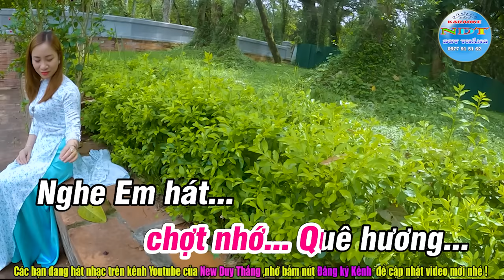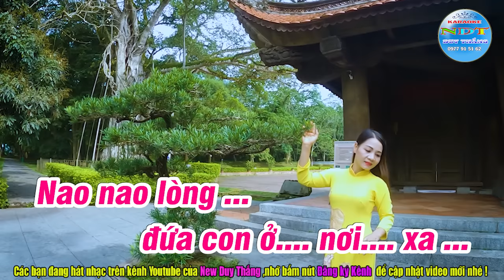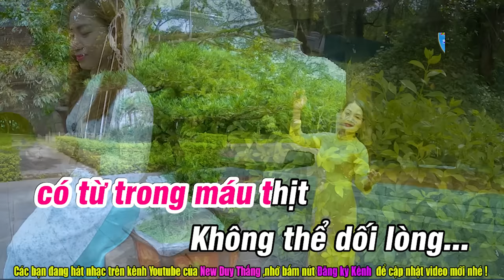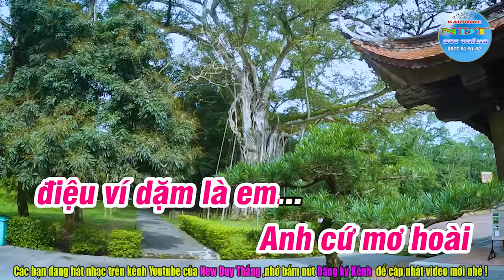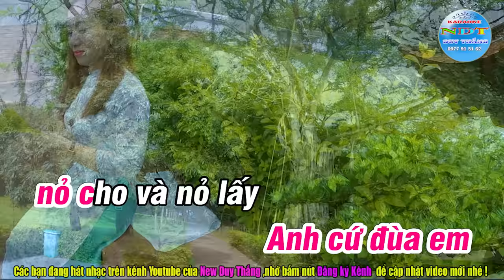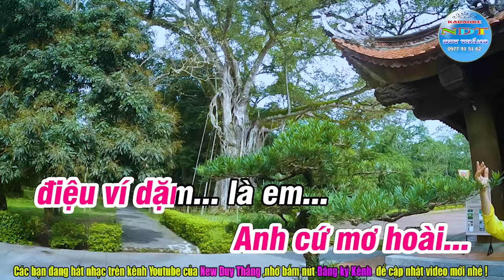Điệu Ví Dặm Là Em Karaoke Tone Nữ Duy Thắng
Tên bài hát : Điệu ví dặm là em
Sáng tác     : Quốc Nam
Thể loại      : karaoke nhạc sống
Trình Bày   : Keyboad Duy Thắng